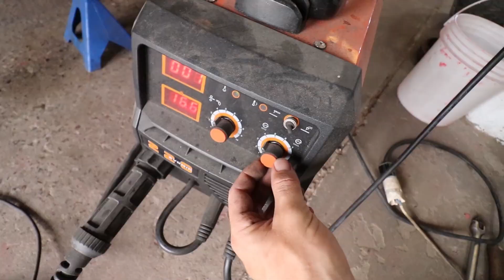Mando a ARENAR el E30!! ¿Grave error???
Bueno, ya está, ahora hay que ver cómo me lo devuelven... mientras lloro en un rincón :(